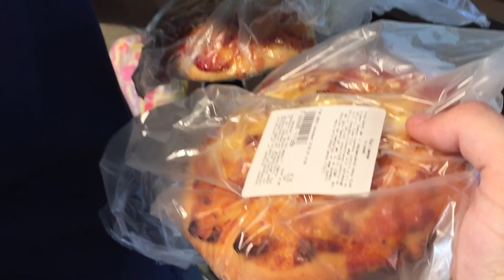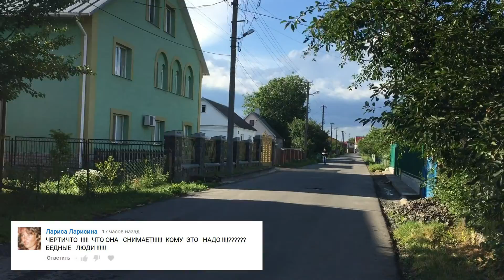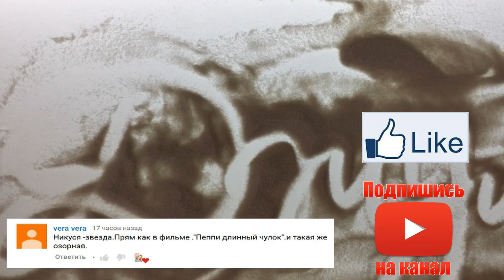VLOG : ДИМА НАС БРОСИЛ 🔴ОБЗОР ЕДЫ АТБ 🔴 24.06.18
Всем привет ! Рада видеть вас на моем канале :) Ежедневные влоги vlog о семейной жизни в Украине. Видео каждый день. Жизнь на ЮТУБ
Оптимизация : ( не читать ) переезд, отдых, семейный, номер, тюльпаны, доставка, букет цветов, влог, влог на пару, москва, анна седых, ольга седых, влог каждый день, ежедневные волги, блог, рецепты, красота, здоровье, покупки, обзор, ростиславова, влог напору, влогнапару, видео дневник, anna sedih, olga sedykh, vlog, vlognaparu, na, paru», orsedykh, реалити, шоу, ежедневные, ежедневно, лайк, лайв, жизнь, женщин, мама, дочка, закуп, огромный, гигантский, покупок, еды, еда, утконос, инстамарт, деликатеска, готовим, вместе, мидии, молоке, соусе, клава кока - новый стиль. скруджи и влог от басоты. квартира от black star burger, клава кока, клава кока воспоминание, клава кока песни, клава кока тише, клава кока прости, клава кока я устала, сруджи, скруджи монтана,